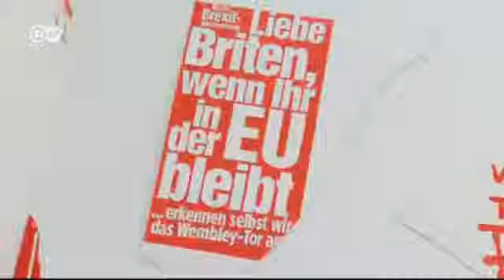Frieze London Kunstmarkt nach dem Brexit